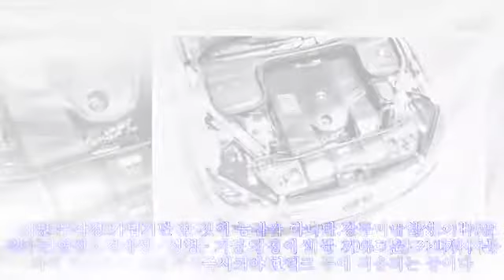[카엔테크]'경량화 소재'로 다이어트 중인 자동차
차 중량이 무거워질수록 에너지 효율이 떨어지고, 연비에도 좋지 않기 때문이다. 여기에 배출가스 등 환경 규제가 강